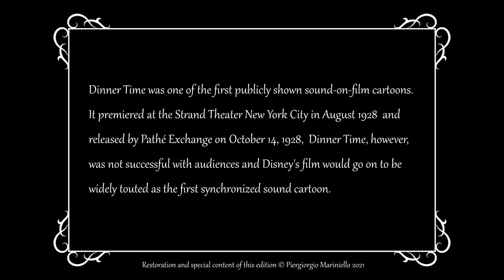Dinner Time (1928) Paul Terry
_*Dinner Time*_ è un film di animazione di *Paul Terry* che lo diresse insieme a *John Foster* nel 1928. Fu prodotto dalla *Van Beuren Studios* e fu il primo cartone animato sonoro: la sua prima proiezione avvenne circa un mese prima di quella di _*Steamboat Willie*_ della
_*Dinner Time*_ non ebbe però il successo che ebbero Topolino e suoi amici; come spesso accade nella storia, non conta tanto essere i primi a fare qualcosa, ma essere i primi a farla meglio.

_Sinossi_ .  (00:13) Un merlo, appena sveglio, esce di casa e prova a catturare un verme per fare colazione, ma questi gli sfugge. Rimasto a bocca asciutta, l’uccello vola via e va a posarsi sui fili del bucato. (00:54) Il pennuto suscita l’appetito di un gatto nero che prova a catturarlo, ma senza fortuna. (01:57) Un cagnolino sta dissotterrando i suoi tesori (delle ossa), ma un randagio, di taglia più grande, glieli sottrae, ma un altro cane, ancora più grande, glieli sfila di mano. Nella zuffa che comincia il più piccolo riesce a recuperare un osso e fugge via tutto contento. (02:53) Giunto nei pressi di un laghetto, scorge nell’acqua un altro cane, uguale a lui, con un osso in bocca ma, contrariamente alla favola di Esopo, invece che abbaiare contro il riflesso e lasciar cadere l’osso nell’acqua, vi si tuffa e ne riemerge con l’altro osso. (03:12) Un macellaio sta battendo la carne fuori dal suo negozio, e due astuti cagnolini affamati riescono con i loro raggiri, a sottrarli un bel pezzo di carne. Il macellaio corre all’inseguimento dei ladri, mentre tutti i randagi della zona si precipitano nella sua macelleria rimasta incustodita. Quando il vecchio torna sui suoi passi, senza aver acciuffato i cuccioli, (03:59) è troppo tardi: i cani hanno invaso il suo negozio. Il macellaio chiama in soccorso l’accalappiacani (04:07) che parte in tutta fretta, lasciando sfuggire gli altri cani già accalappiati. Il suo intervento si rivelerà comunque inutile e il solo ad essere catturato sarà il macellaio (05:14).  Nel finale lo vedremo inseguire i cani che fuggono portandosi via l’intera macelleria.

*Paul Terry* (Paul Houlton Terry n. 1887, San Mateo, California – m. 1971, New York, U.S.A.) è un animatore e regista americano. Inizia a disegnare fumetti per alcuni giornali come il San Francisco Call, per poi passare alla King Features nel 1913. Affascinato dalle animazioni di , Terry inizia a calcare il suo stesso terreno: negli anni che vanno dal 1915 al 1955, egli girerà circa 1300 cartoni animati, tra i quali si ritrova anche _*Dinner Time*_ (1928) che risulta essere il primo cartone animato con partitura musicale sincronizzata.